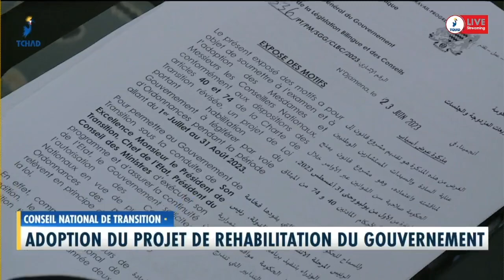𝐂𝐎𝐍𝐒𝐄𝐈𝐋 𝐍𝐀𝐓𝐈𝐎𝐍𝐀𝐋 𝐃𝐄 𝐓𝐑𝐀𝐍𝐒𝐈𝐓𝐈𝐎𝐍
𝐀𝐝𝐨𝐩𝐭𝐢𝐨𝐧 𝐝𝐮 𝐩𝐫𝐨𝐣𝐞𝐭 𝐝𝐞 𝐫𝐞́𝐡𝐚𝐛𝐢𝐥𝐢𝐭𝐚𝐭𝐢𝐨𝐧 𝐝𝐮 𝐆𝐨𝐮𝐯𝐞𝐫𝐧𝐞𝐦𝐞𝐧𝐭